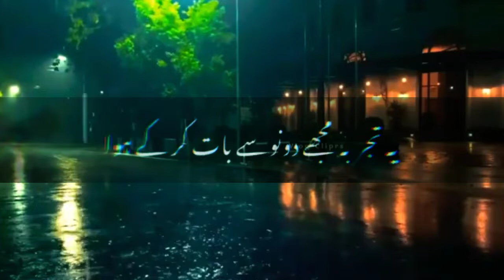Bahir hat 🙏 mela bahir deke 💏 huwa 💔 // Urdu best poetry // (360p)